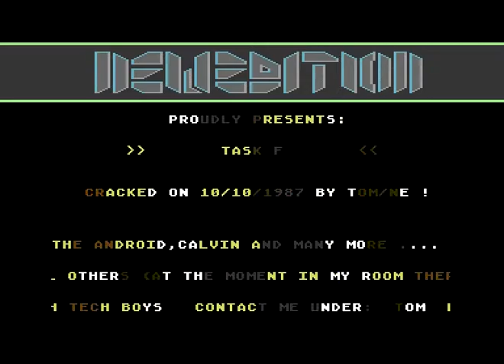New Edition (NE) Intro 10 ! Commodore 64 (C64)